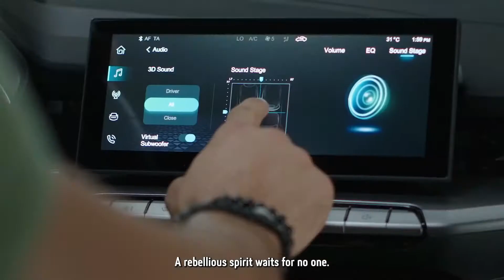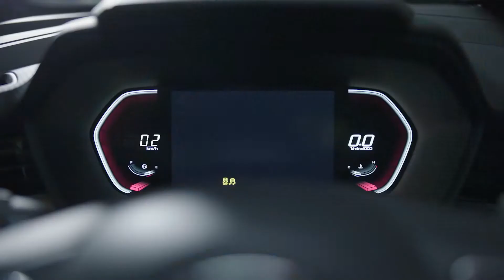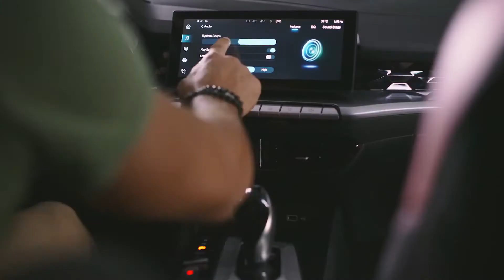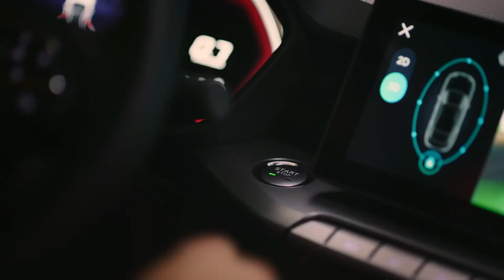MG GT Sports sedan launched (Honda City Rival) | शक्तिशाली लेकिन आक्रामक स्टाइल | Could beat City ?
MG GT Sedan
MG GT sports sedan
MG GT sedan launched
MG GT Sedan sports launched
Honda city vs MG GT sedan
City vs sedan
Honda City rival MG GT Sedan launched
MG GT sedan launched features engine power
MG GT Exterior interior features and engine
affordable sedan in International market
affordable sedan
top affordable sedan

MG GT Sedan
City vs sedan
affordable sedan
top affordable sedan

MG GT Sedan
City vs sedan
affordable sedan
top affordable sedan

MG GT Sedan
City vs sedan
affordable sedan
top affordable sedan

MG GT Sedan
City vs sedan
affordable sedan
top affordable sedan

MG GT Sedan
City vs sedan
affordable sedan
top affordable sedan

MG GT Sedan
City vs sedan
affordable sedan
top affordable sedan

MG GT Sedan
City vs sedan
affordable sedan
top affordable sedan

MG GT Sedan
City vs sedan
affordable sedan
top affordable sedan

MG GT Sedan
City vs sedan
affordable sedan
top affordable sedan
MG GT Sedan
City vs sedan
affordable sedan
top affordable sedan

MG GT Sedan
City vs sedan
affordable sedan
top affordable sedan